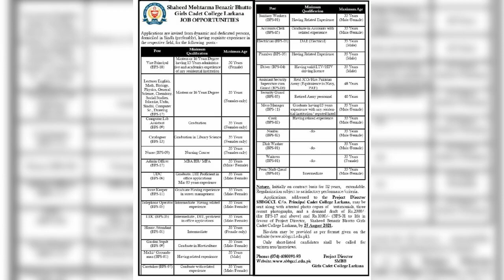Jobs in Shaheed Benazir Cadet college larkana (Female)